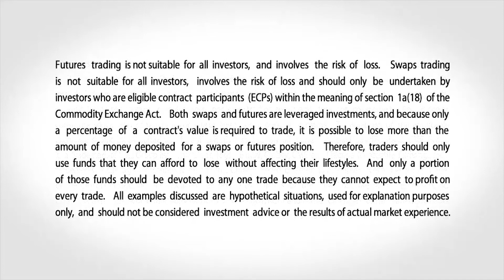July 26 Energy Commentary: Bob Iaccino